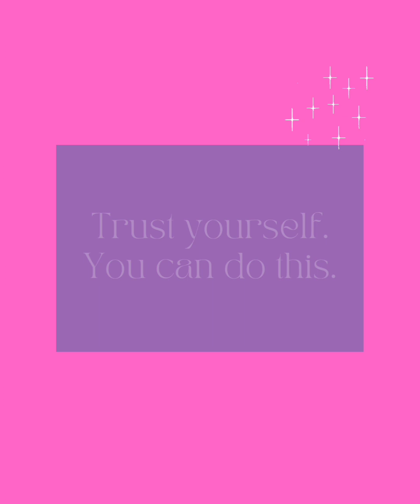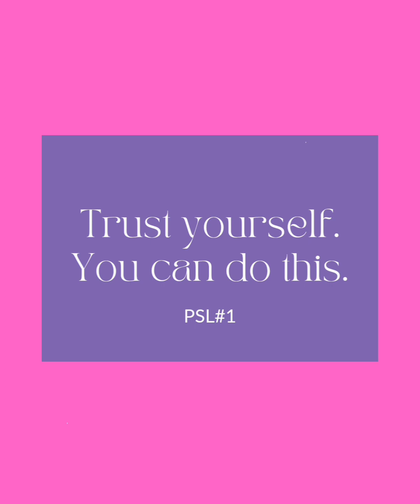Life inspiring quote to keep you motivated.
video Motivational quote